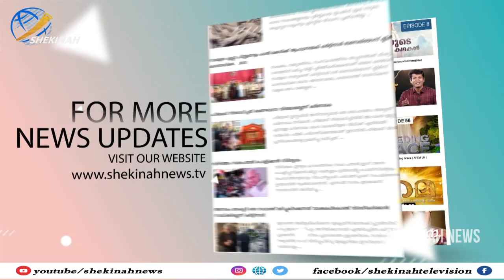വിജയക്കളത്തിൽ മാത്രമല്ല... റൂമിനുള്ളിലും ഇക്വഡോർ ടീമിന്റെ പ്രാർത്ഥനാവേശം വൈറൽ...|ECUADORVIRALPRAYER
വിജയക്കളത്തിൽ മാത്രമല്ല... റൂമിനുള്ളിലും ഇക്വഡോർ ടീമിന്റെ പ്രാർത്ഥനാവേശം വൈറൽ...|EUADORVIRALPRAYER|QATARWORLDCUP|

Idukki Vision  Channel No:51
Bhoomika :52
Malanad Vision  :56